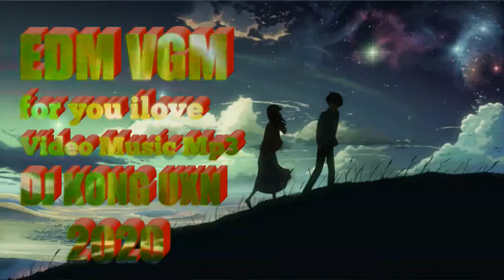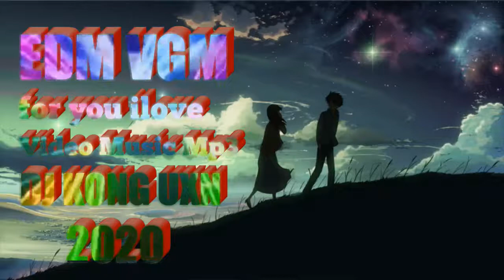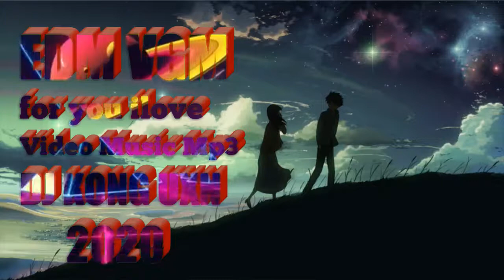EDM VGM for you [ Video Music ] DJ KONG UXN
Video Music dj kong uxn